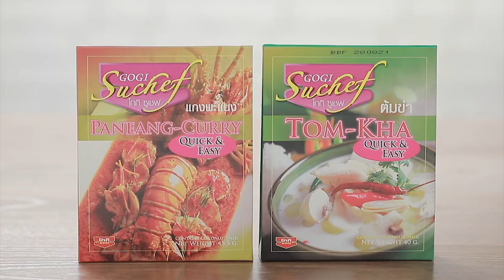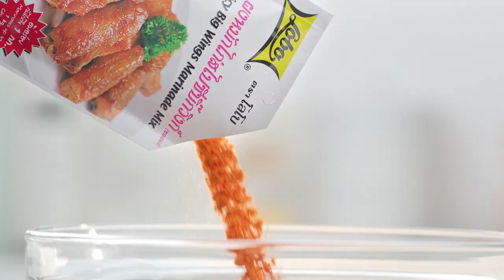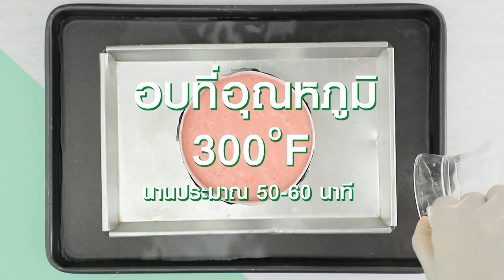เต็มปากเต็มคำ (รูปแบบใหม่) โจทย์วัตถุดิบ ปลาช่อนแห้ง l EP.93 [FULL]